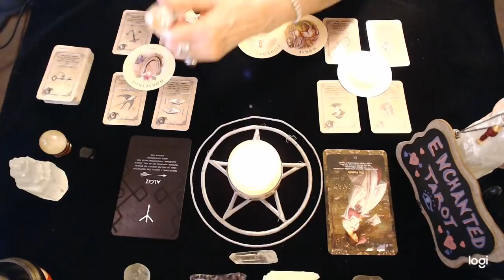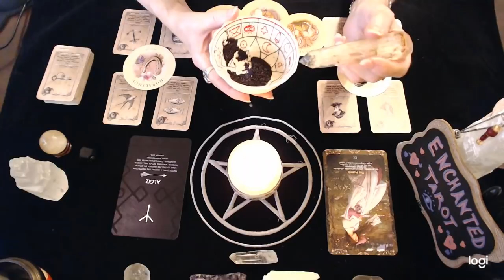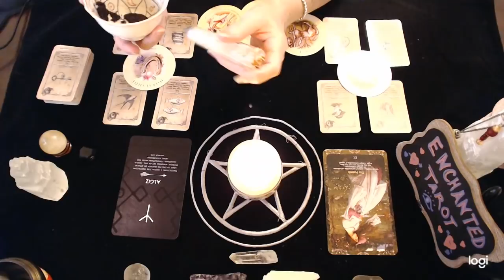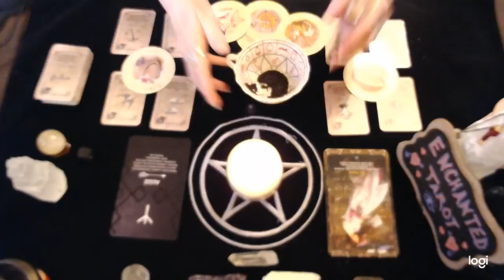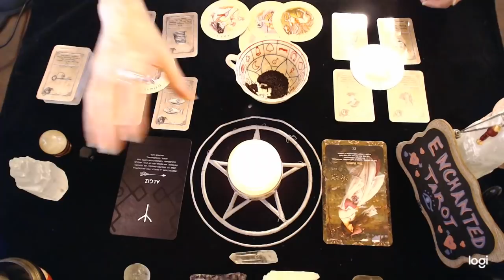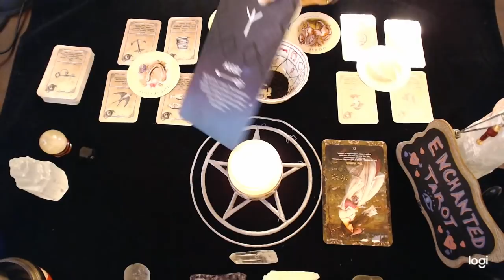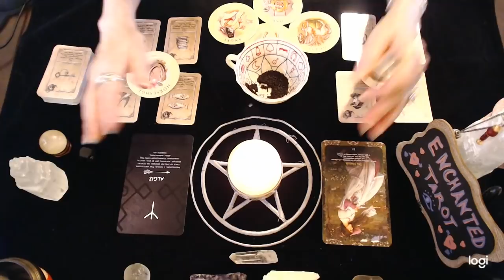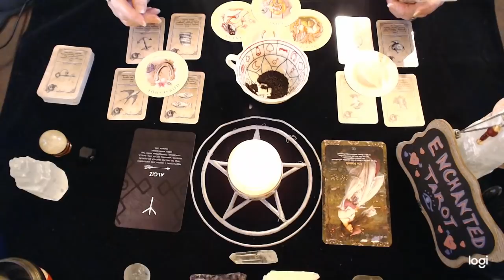Libra April 2022 ❤️🔮Bonus Coffee Cup Reading!!!☕❤️